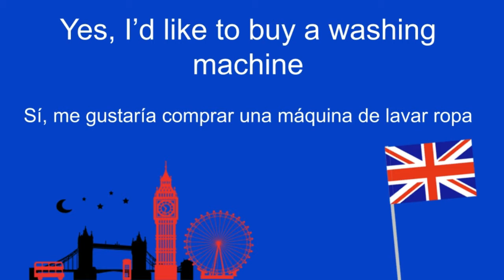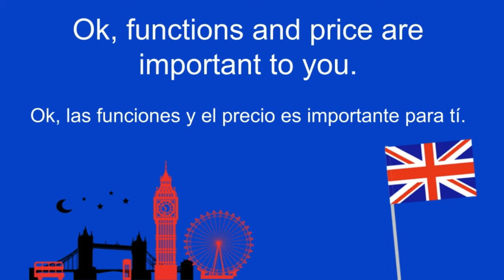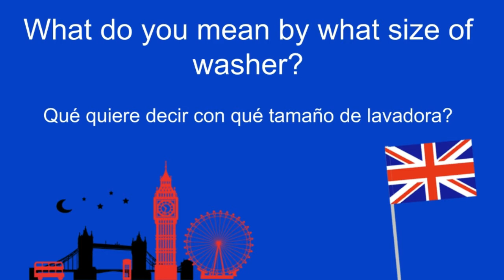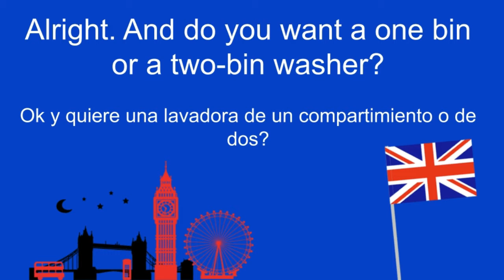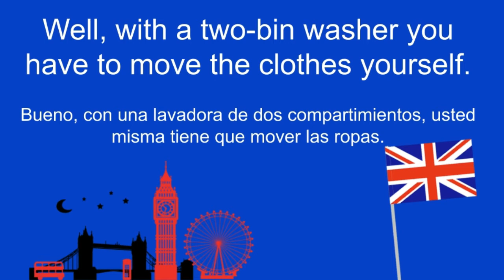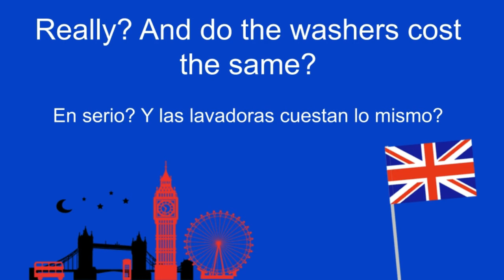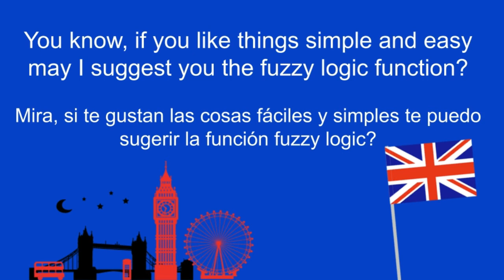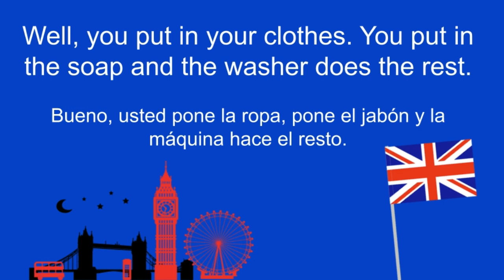Conversación en inglés: 16 Conversación en Inglés Para Principiantes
Este video trata sobre los conceptos básicos de la conversación en inglés. Con suerte, podrás aprender los conceptos básicos del inglés después de este video.
Discute temas:
1. Conceptos básicos de inglés para conversar
2. Conceptos básicos de la conversación en inglés

Vas a escuchar una frase en inglés con subtítulos en español dos veces en un ritmo natural, después en un ritmo lento y finalmente una vez en un ritmo natural nuevamente, para que tu cerebro se acostumbre a entender el significado, el sonido de las frases y entender cada sílaba que componen las frases.

El video está pensado para que las frases tengan un nexo entre sí y de esta forma tu cerebro puede entender contextos y conversaciones en Inglés. Esta es la forma más efectiva de aprender otros idiomas, donde no necesites estar traduciendo del idioma inglés al español, si no que puedas entender de forma general de que se trata la situación.

En este video poderás aprender palabras, frases con preguntas y respuestas en inglés para entender y expresarte cuando vas a hacer compras.

Deja tus comentarios y si aún no eres INSCRITO en el canal APRENDER IDIOMAS, aprovecha para inscribirte y recibir avisos de nuevos videos cuando estén disponibles con un contenido gratis y de excelente calidad.

Sabemos que cada vez es más importante hablar Inglés y eso te abre las puertas en la vida académica, profesional y personal. Por eso, la misión de este canal es ayudar a la mayor cantidad de gente a conquistar su objetivo de aprender Inglés y otros idiomas.

Si te gustó el contenido y te sientes agradecido por estas clases, lo que puedes hacer para retribuir es compartiendo y recomendándolo con tus redes sociales como FACEBOOK, LINKEDIN, INSTAGRAM, etc. MUCHAS GRACIAS!

Método LINGUAE - Escucha y Habla IDIOMAS

El objetivo de este canal es ayudar a la mayor cantidad de gente posible, ya que hoy en día hay mucha movilidad de personas en el mundo por motivos políticos, guerra, pobreza, relaciones entre personas, trabajo, etc.

Este canal surgió para poder ayudar a la gente de Venezuela que tuvo que huir de su país hacia Brasil por motivos políticos y de miseria en busca de mejores condiciones para poder sobrevivir. Entre enero de 2017 y agosto de 2020, Brasil recibió 609,049 venezolanos y fueron creados videos en portugués con traducción en español para poder ayudarlos a ellos y la metodología de estos videos tuvo un excelente resultado en los alumnos.

Ayúdame a multiplicar esta buena acción y compártelo con amigos que les pueda interesar. Esta es la forma en la que yo puedo contribuir para el mundo, con una mejor comunicación e integración entre las personas de diversas culturas.

Ahora tú también puedes usar esta metodología para practicar y dominar idiomas con este método fácil y dinámico. Escuchas estas lecciones cortas de idiomas de uso frecuente y las repites.

Muchas personas que han visto los videos completos me han dicho que aprendieron mucho más que tomando clases en una escuela de idiomas convencional. ¡Pruébalo tú también!

El método LINGUAE consiste en:

1 - Conocer palabras nuevas.
2 - Saber cómo se pronuncian las palabras rápida y lentamente para comprender el sonido de cada sílaba.
3 - Conocer el significado en su lengua materna.
4 - Tener la oportunidad de escuchar más de una vez para estar seguro de cómo debe sonar.
5 - Tener la oportunidad de que usted hable.
6 - Utilizar las frases dentro de un contexto.

¡Muchas gracias por ser parte de esta gran comunidad! Inscríbete ahora!